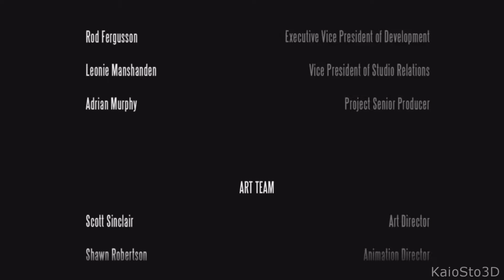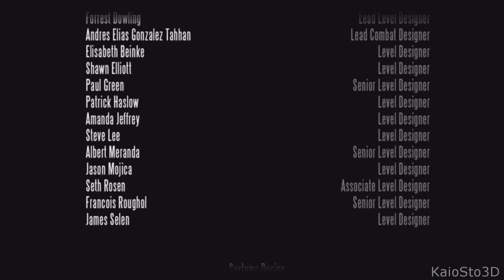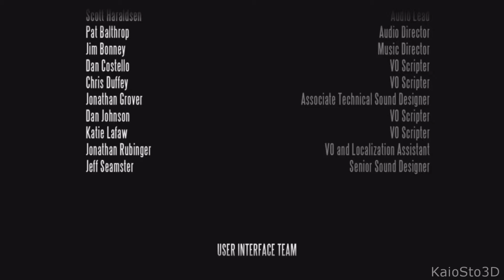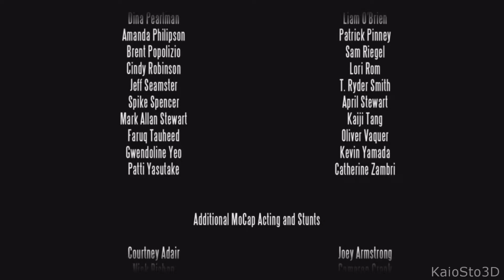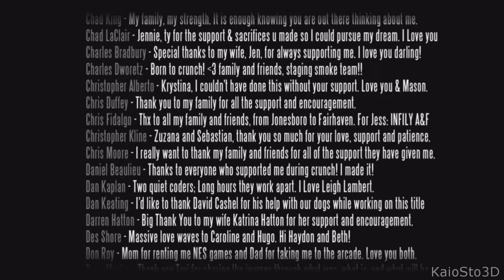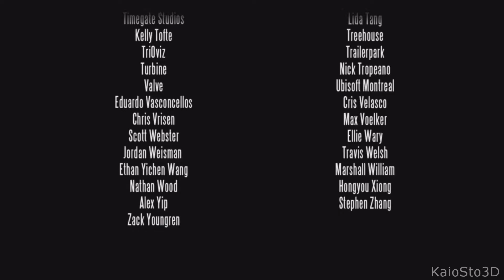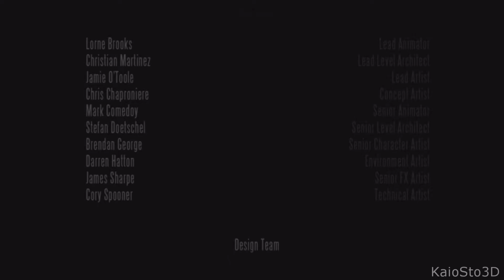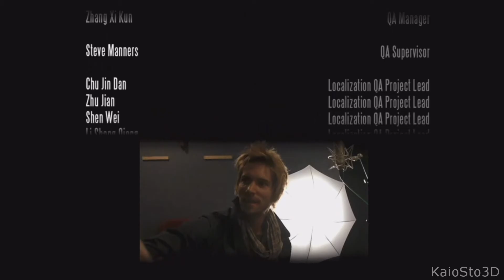Bioshock Infinite (Xbox 360) - Gameplay #17 Variablen